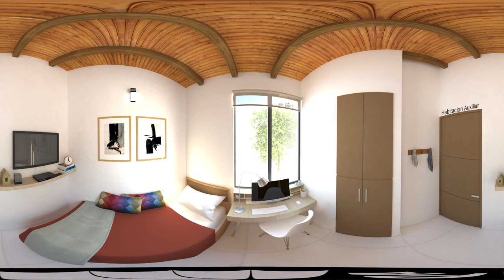ALBORES VIDEO 360°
Recorrido virtual por los espacios interiores y exteriores del proyecto CONJUNTO RESIDENCIAL LOS ALBORES.
Proyecto: Conjunto residencial Los Albores
Cliente : Inmobiliaria Rentabien
Locación: Los Patios, Norte de Santander
Diseño : Polygon | Arquitectura
Año: 2016